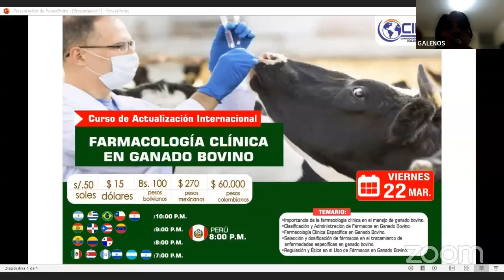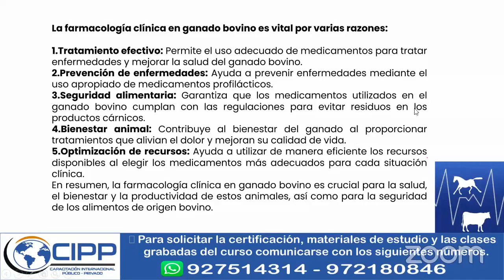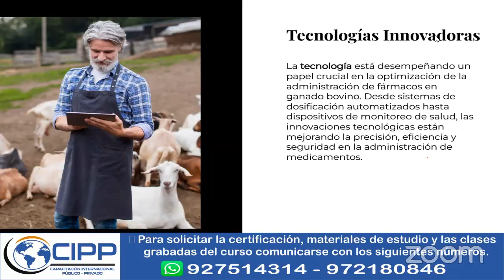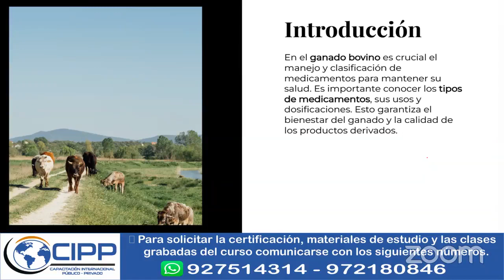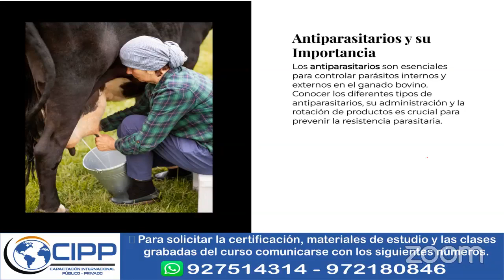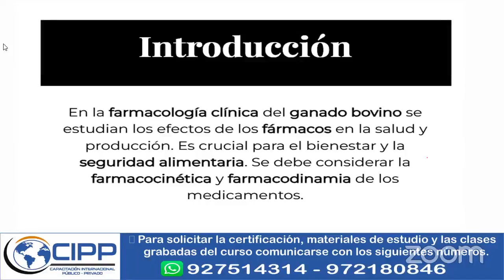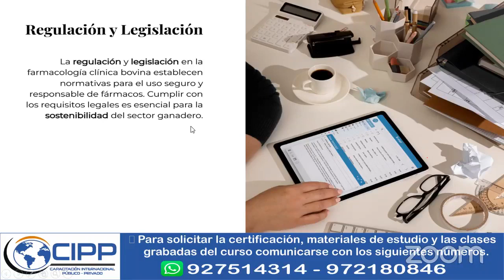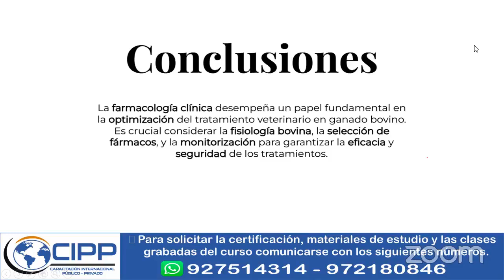🌎CURSO: FARMACOLOGÍA CLÍNICA EN GANADO BOVINO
Para solicitar:
🔹 Materiales de estudio📚
🔹 Clases grabadas en HD 💻
🔹 Certificación📜, haga click en este enlace👇👇